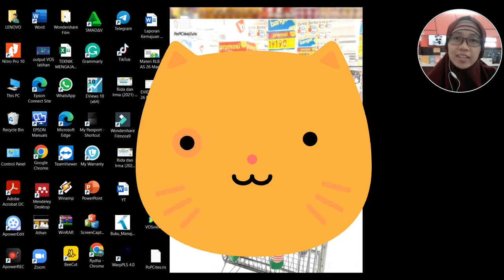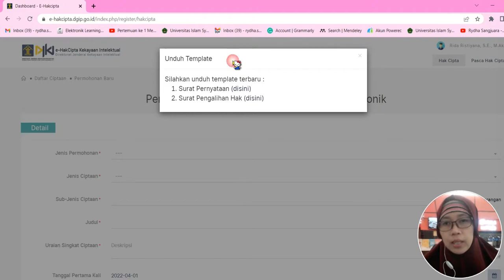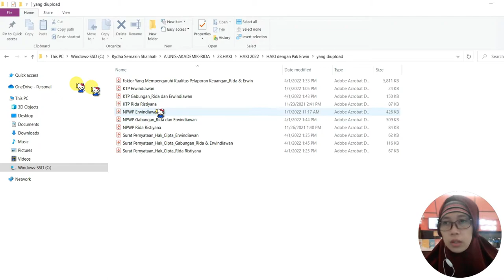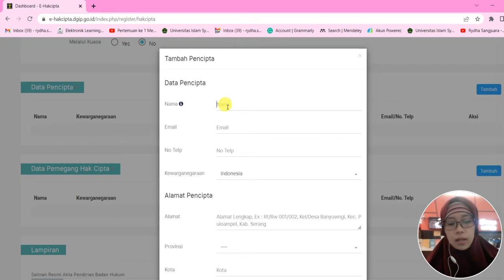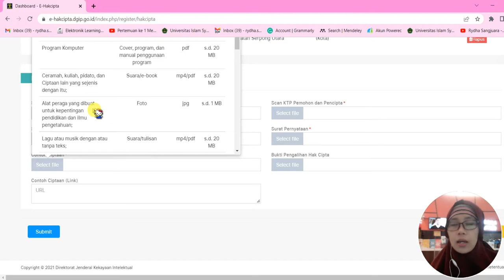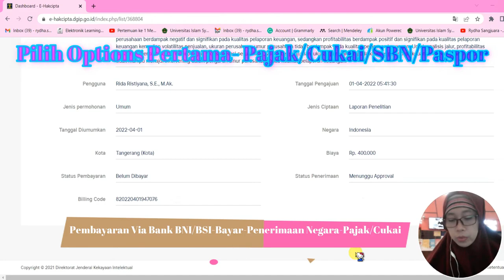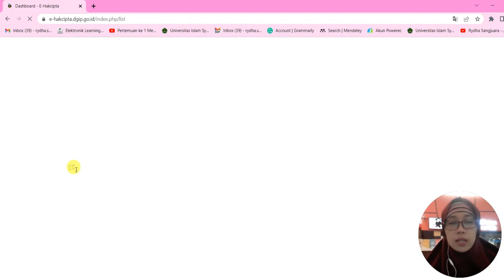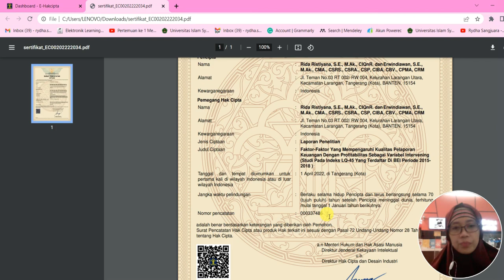#22. Cara Mengajukan Hak Cipta - HKI - Hak Kekayaan Intelektual Anti Lama - How To Apply CopyRight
Hak kekayaan intelektual (HKI) didefinisikan sebagai hak untuk memperoleh perlindungan secara hukum atas kekayaan intelektual sesuai dengan peraturan perundang-undangan di bidang HKI, seperti UU Hak Cipta, Paten, Desain Industri, Rahasia Dagang, Varitas Tanaman, Sirkuit terpadu dan Merek serta telah disahkan oleh ITB melalui penerbitan SK Rektor Ketentuan Insentif Kekayaan Intelektual Institut Teknologi Bandung Nomor 643/I1.B04/SK-WRRIM/XI/2018. ITB telah berupaya untuk mengimplementasikan HKI melalui perwujudan kelembagaan di LPIK ITB yang berfungsi untuk mengembangkan strategi implementasi HKI berupa pengusahaan lisensi untuk usaha startup dan bekerja sama dalam upaya promosi, negosiasi, kontrak kerjasama, Collecting Royalty dan Licensee Relation Management.